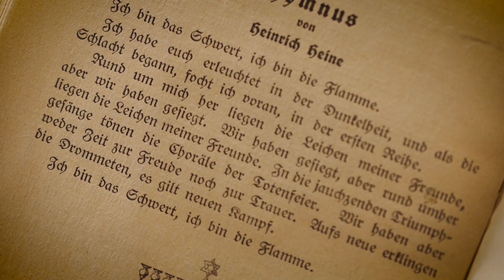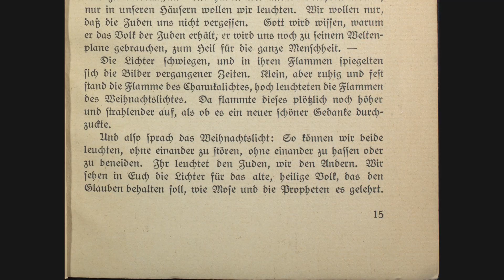Happy Hanukkah from NLI in German: Fröhliches Chanukka-Fest von der Israelischen Nationalbibliothek!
Fröhliches Chanukka-Fest von der Israelischen Nationalbibliothek!

Join us in lighting the sixth Hanukkah candle in German, with a booklet printed for Jewish German soldiers in World War I.